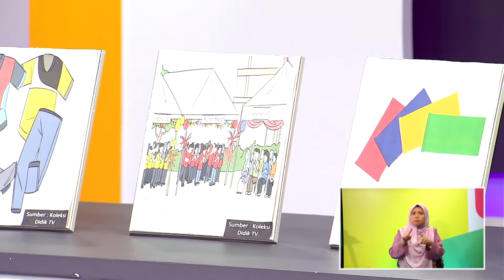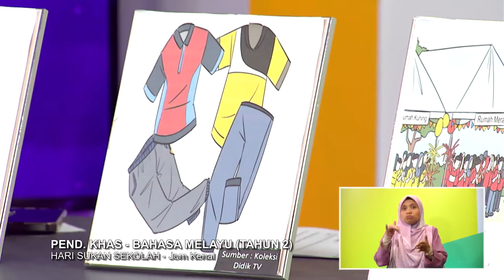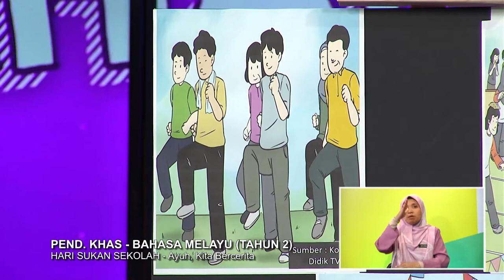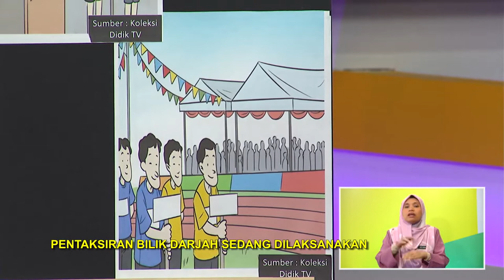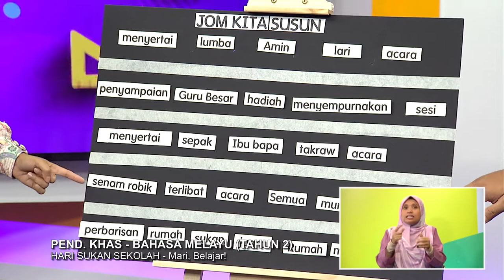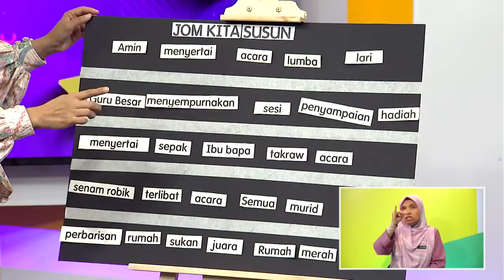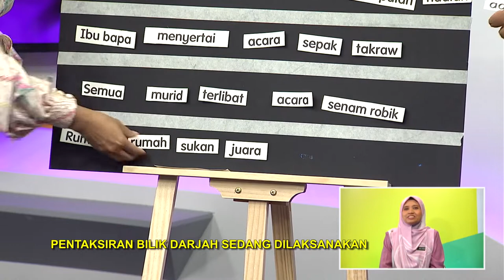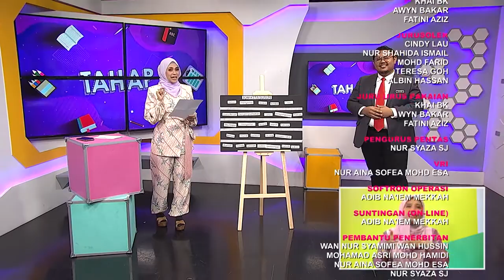DidikTV Tahap I 2022 Ep 6